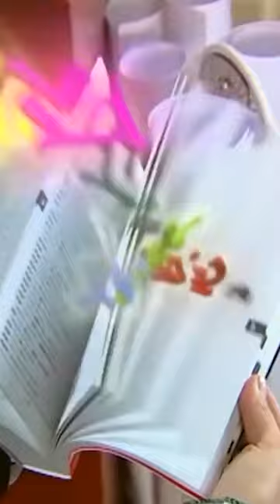Nana Japonca Biliyor 😜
Oyuncu kadrosu:
Nana: Evrim Akın
Hakan: Tan Sağtürk (1-70) / Alpay Atalan (72-101)
Kulina: Oya Aydoğan
Makbule: Sevinç Aktansel
Şoker: Mehmet Usta
Simge: Fatoş Kabasakal
Emre: Ege Tanman
Yağmur: Reyhan Asena Keskinci
Özge: Sibel Kasapoğlu
Merve: Şükran Ovalı
Volkan: Tuğrul Arsever
Gamze: Eda Yılmaz
Binali: Tevfik Yapıcı
Selman: Necip Memilli
Selim: Turan Cihan Şimşek
Petek: Begüm Öner
Mimi: Pınar Aylin
Pompirikya: Elif Ceren Balıkçı
Belgin: Deniz Özerman
Tayfun Bey: Yılmaz Gruda